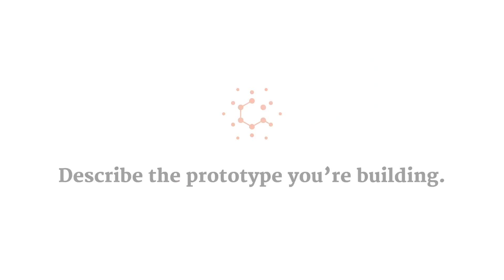Stephanie Wehner Aims to Build a Quantum Internet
Wehner discusses the advantages of transmitting qubits rather than bits across a long-distance communication network.
Video by Julia Gunther for Quanta Magazine